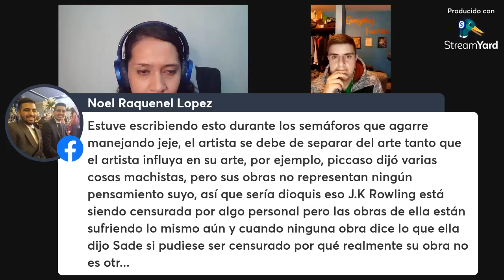¿Separar al arte del artista? | Conversatorios de Filosofía en Facebook Live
¿Debemos separar al arte del artista?

Laberinto del Pensamiento,  El exilio de los condenados y Filosofía en la Red dialogan sobre esta interesante pregunta intentando encontrar "una" respuesta definitiva, o al menos satisfactoria.

Cada mes realizamos una charla en directo rotando anfitriones ;)

-- Sigue a Filosofía en la Red --